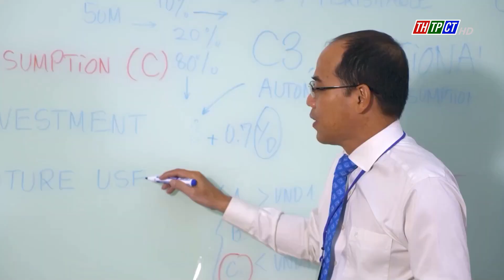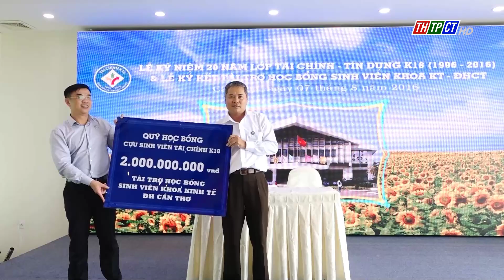Tiếp sức cho sinh viên ngành kinh tế | Cần Thơ TV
Hơn 8 năm qua, quỹ học bổng của nhóm cựu sinh viên Tài chính K18 (niên khóa 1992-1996), Trường Đại học Cần Thơ đã tiếp sức cho hàng trăm sinh viên ngành kinh tế an tâm học tập và tiếp tục theo đuổi ước mơ.